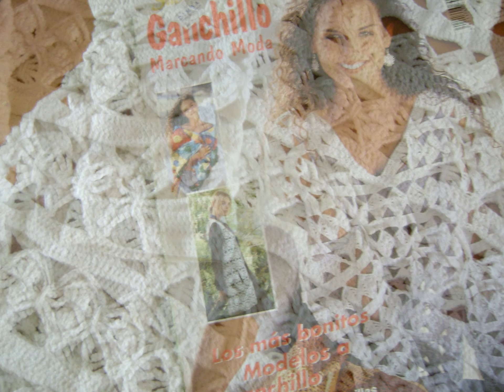Tejidos a crochet y 2 agujas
labores a crochet y 2 agujas